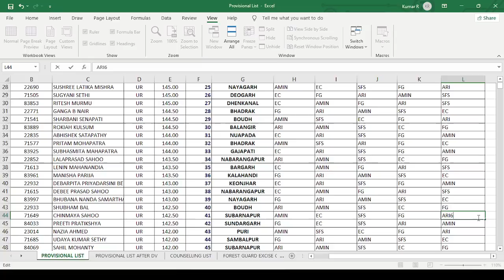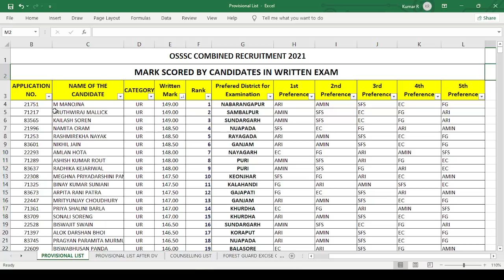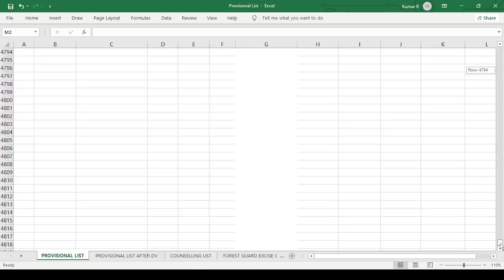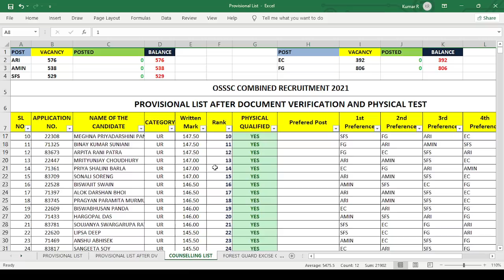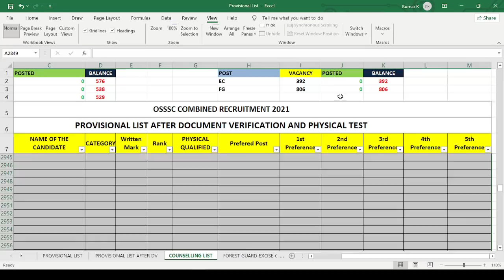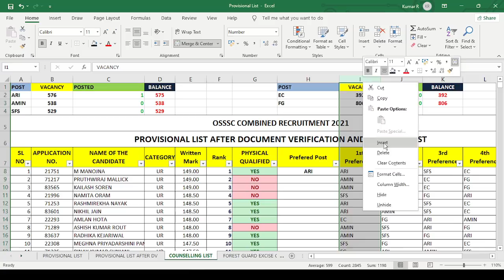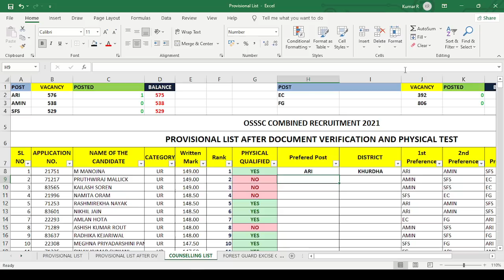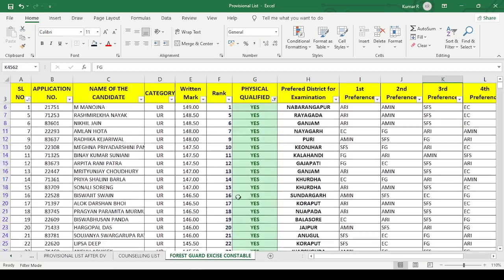OSSSC Selection process | counselling method |2841 ari amin recruitment merit list selection process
Content:
osssc selection process 2021
osssc counselling method
2841 ari amin recruitment merit list 2021
odisha ari amin merit list selection process
osssc merit list preparation method
osssc 2841 recruitment counselling kemiti heba
ari amin recruitment merit list selection process
osssc 2841 merit list selection process
odisha ari amin selection kemiti heba
osssc recruitment selecion process
osssc counselling 2841 recruitment process
osssc recruitment 2021 counselling process 2021
odisha ari amin selection process
ari amin counselling date odisha
and more.